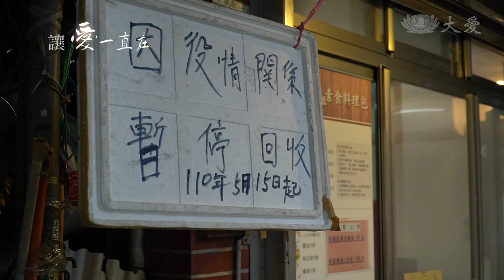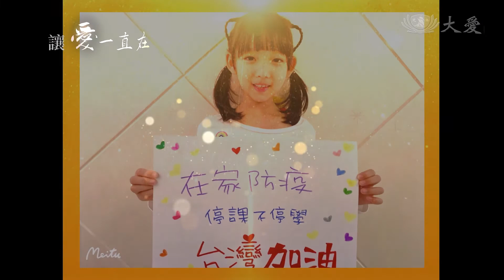【世界充滿愛】讓愛一直在 環保志工黃文川 面對疫情 正念相伴 精進不息